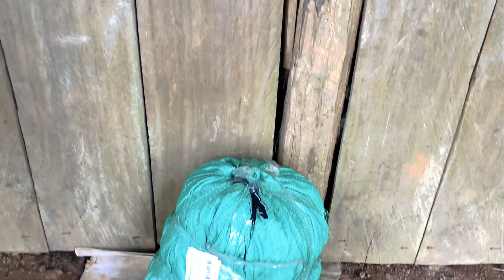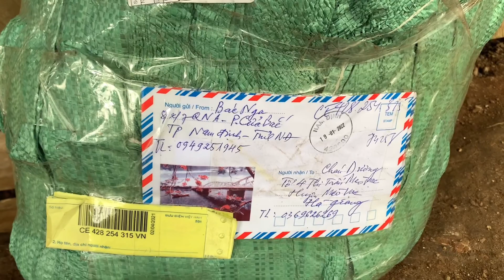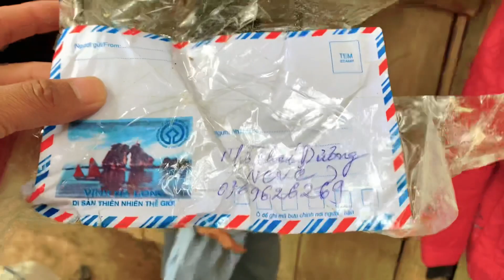Em DŨNG MỒ CÔI Cùng Em Dương Đi Ăn Tết Và Chú Ná Nhận Quà Người Con Vùng Cao